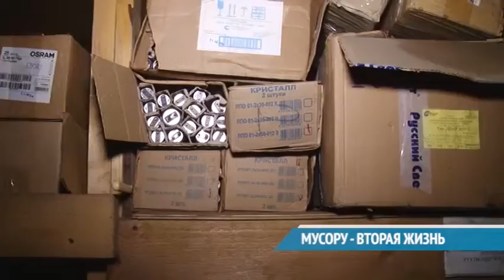МУСОРУ – ВТОРУЮ ЖИЗНЬ